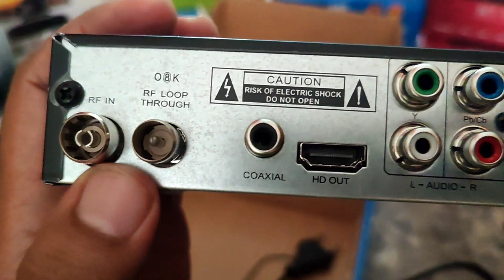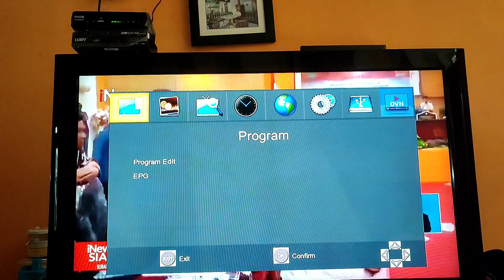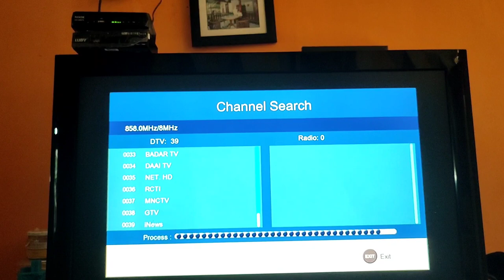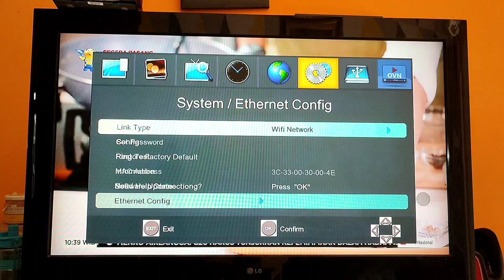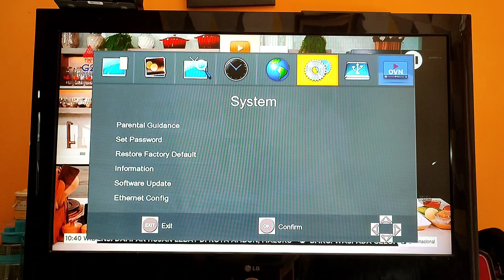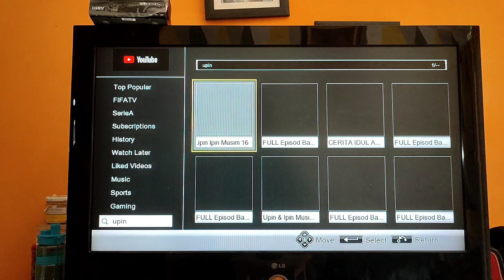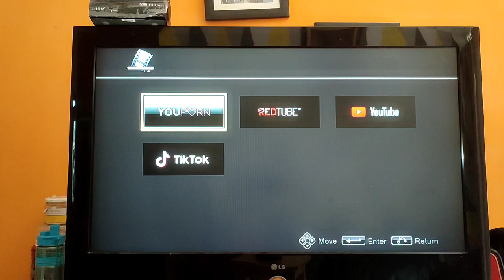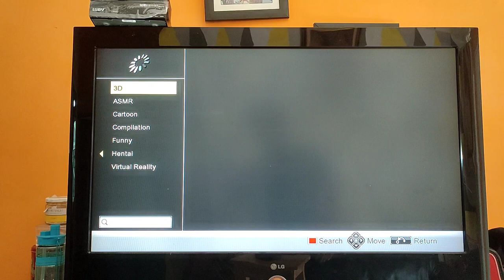STB Nook DVB-T9 ternyata DVB-T2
set top box Digital Merk Nook